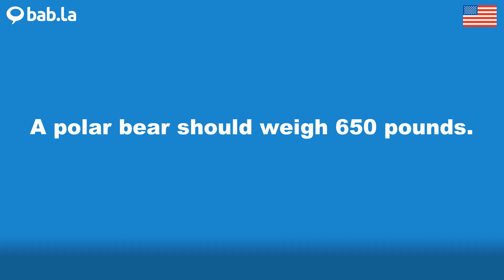POLAR BEAR pronunciation | Improve your language with bab.la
Improve your spoken English by listening to POLAR BEAR pronounced by different speakers – and in example sentences too. Learn and love languages with bab.la.